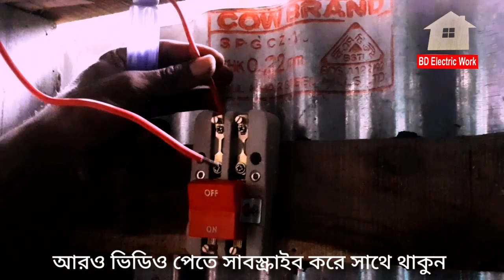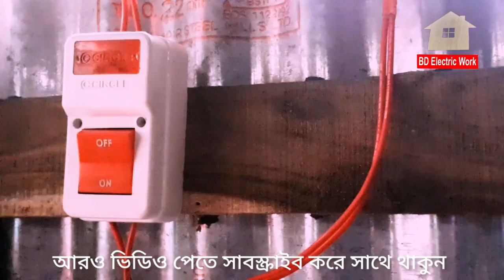Water pump motor switch connection | মটরের ডিপি সুইচ কানেকশন। DP Switch Connection